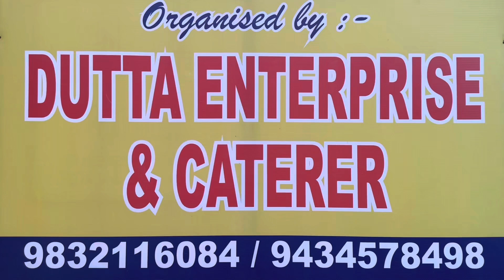Dutta Enterprises // Marrage party 2023 // Burnpur Hotel Ground